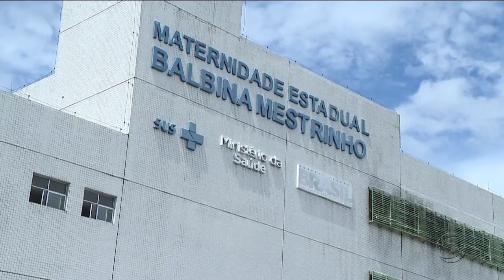MAGAZINE - 3º Bloco - 16/05/19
Assista ao terceiro bloco do programa Magazine desta quinta-feira. O Magazine é exibido às 15h45 (horário Manaus) de segunda a sexta, na TV A Crítica (canal 04 | NET 514) e pelo aplicativo AcríticaPlay.